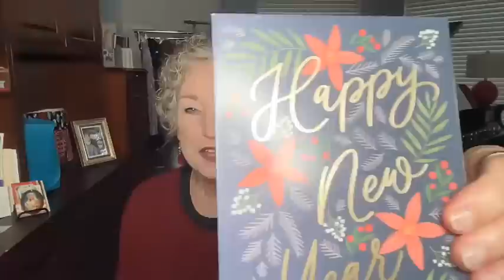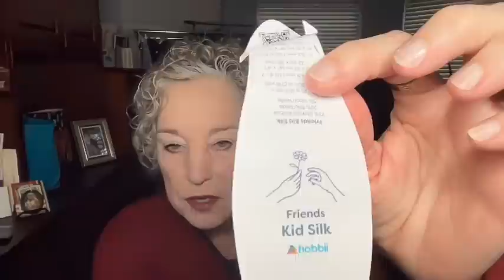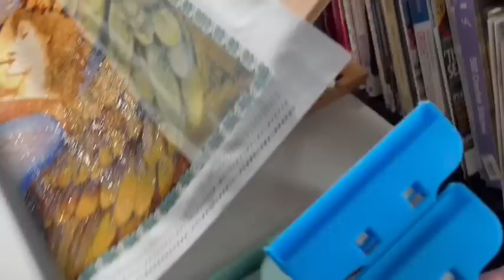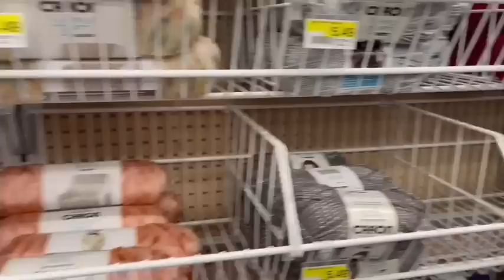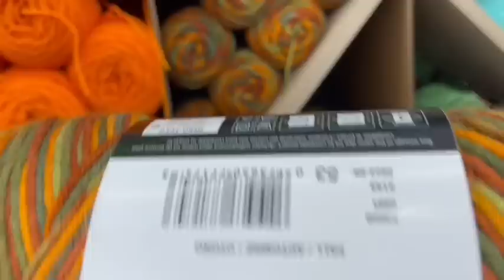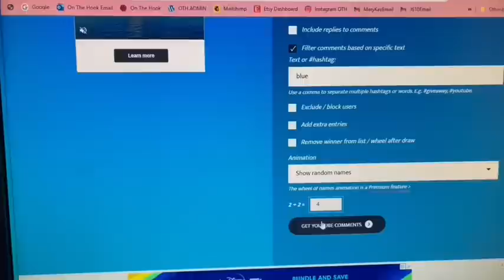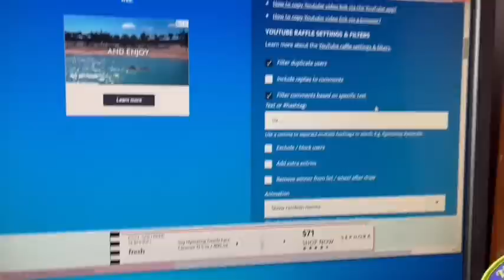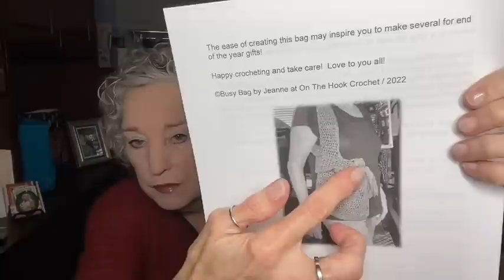Let's Tour the Newest JOANN Shop - SPANISH DANCER - WIPS and Hobbii noshadesofgreyYT progress!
A multi layered video with a Tour of the newest JoAnn Shop - Also another close up look at Spanish Dancer -- a beautiful DK winter sweater with specialty stitches (very EASY).  Some info about my diamond painting and a current status of all my sweater WIPs for winter.  Join me!!

For the Hobbii noshadesofgreyYT challenge beginning today, you might find your yarn Note: You can use any yarn, but you might try some Hobbii for this project!
Patterns Shown in this Video:
Spanish Dancer
Winter Stripes Sweater & Cowl
Northwest Vest
MultiColor Cardi pattern Northwest Vest pattern
Busy Bag
Annie’s Holiday Spice Afghan Info:
To read more about the Moroccan Tile Kits, scroll down to the Moroccan Tile Crochet Afghan link when you reach this
I ordered one kit per month, so I’ll be finishing next fall, just in time for the holidays!
You must be in the Continental US to receive packages from OnTheHookCrochet. If you win, and live outside the Continental US, I will send you the pattern of your choice from my Etsy shop at onthehookbyjeanne via email. Value of the GIFTS is $35.00 plus about $30 shipping. Winner will be chosen on my next video. Good luck to all!

ON THE HOOK CROCHET COMMUNITY!